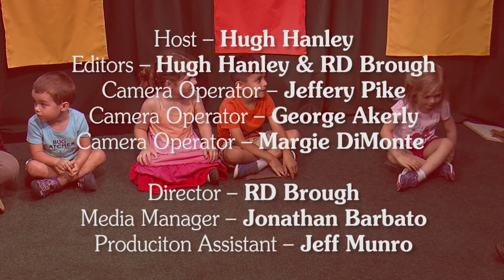Songs From The Circle 2016 #1 161228